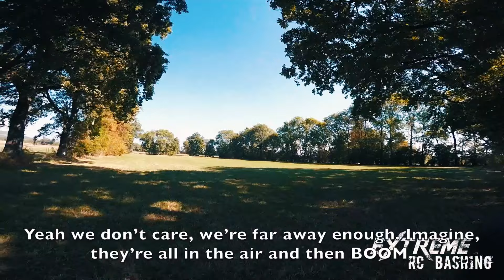BLACK BIRD FPV - VLOG 3 - Ripping balls with my buddy Skylex!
What a great day with my friend Skylex at the Fpv Drone CMPG club!
hope you like the video and don't forget to check the youtube channel of the awesome pilot Skylex and the other shops and brands at the event!

Setup:
Astro X 5
Kiss fc BF 3.0
kiss 24a v1.03
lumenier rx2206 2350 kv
HS1177 2.1 lens
TBS Unify Pro
HQ props 5x4x3 Rotor Riot Edition
Swaytronic 1300mah 4s 60-120C

Thanks Swaytronic for the awesome lipos!